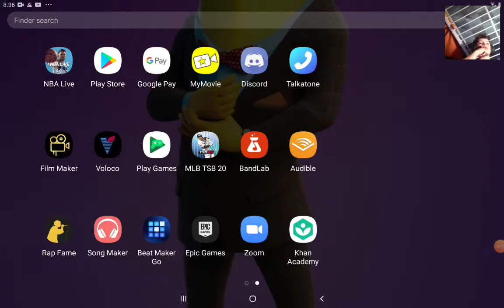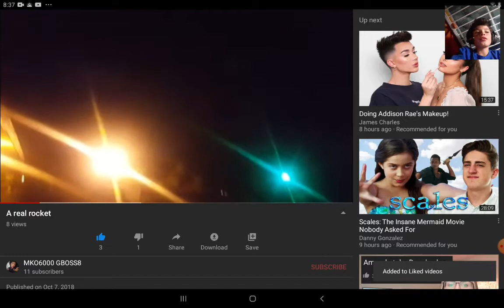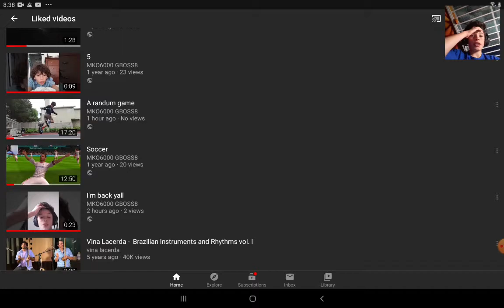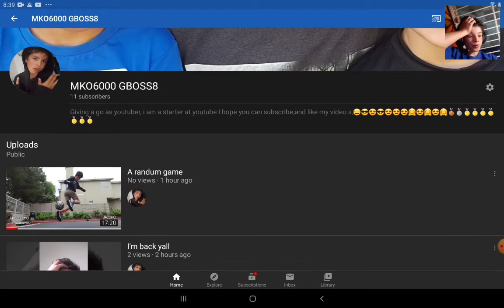Me reacting to my YouTube video's 1 year ago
go check out rivdog8000